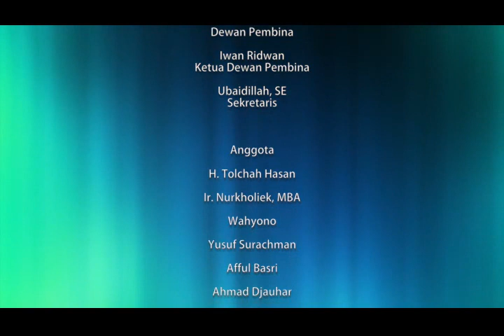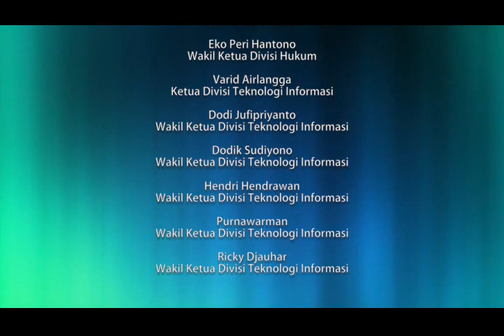Ust Dr Khoiron tiga keunggulan umat islam